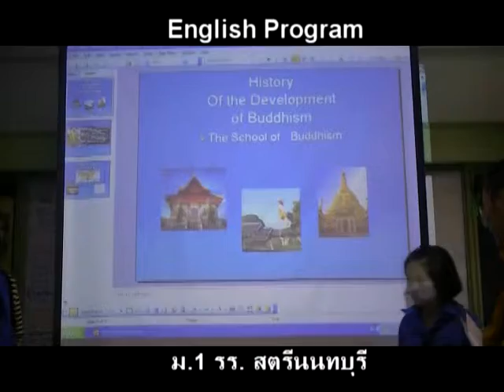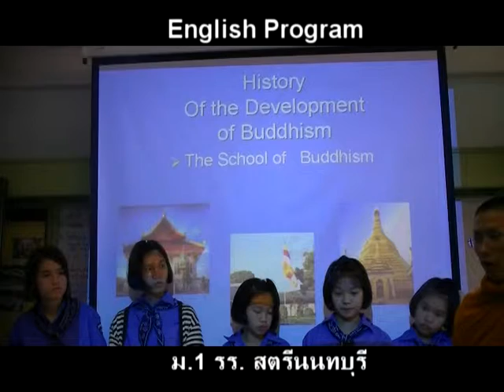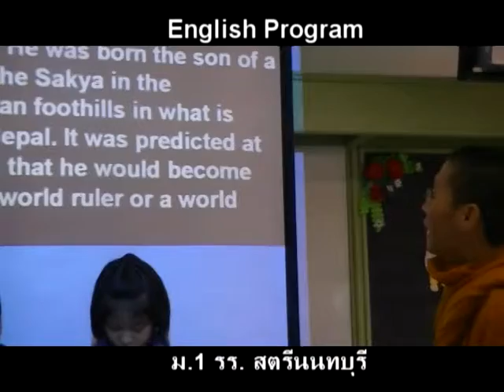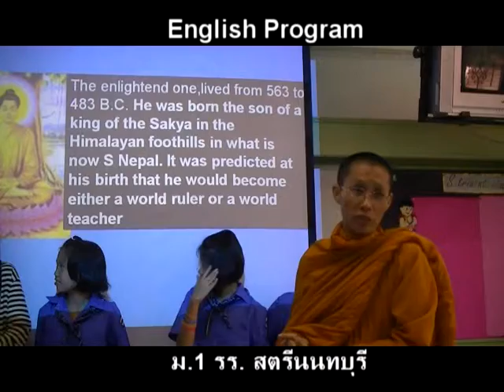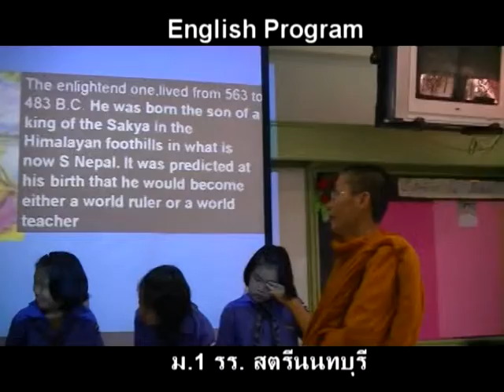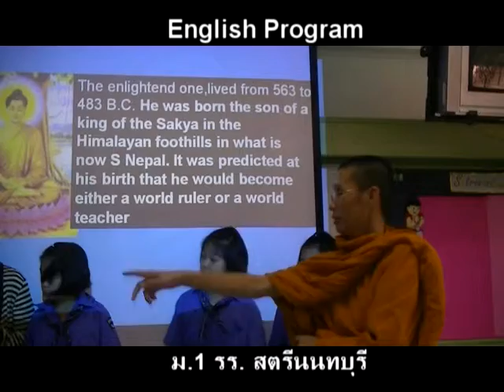suraphet 86 Satrinon m.1.2. disc 2.mpg